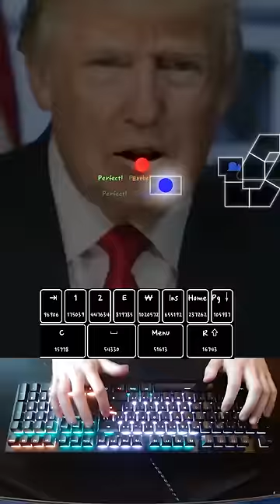PRESIDENT BEATBOX BATTLE IN ADOFAI?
bwah

PLEASE BUY A DANCE OF FIRE AND ICE!

It's also on the App store/Google play app

FAQ:

What is the name of the game?
-A Dance of Fire and Ice, commonly abbreviated as ADOFAI

What keyboard are you using?
-Wooting TWO HE

Why won't you play [song name]?
-A: It hasn't been charted/doesn't exist
-B: The song isn't allowed for use.